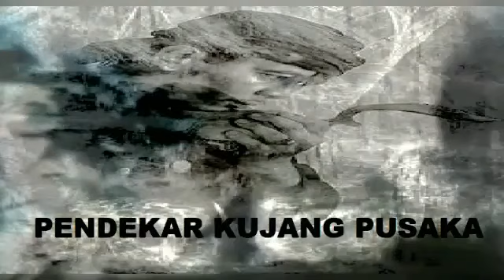Pendekar Kujang Pusaka Episode 126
Pendekar Kujang Pusaka Karya I Sodikin.
Raden Arya Hadinata memboyong anak-anaknya untuk berburu ke hutan semakin jauh memasuki belantara Raden Putra Hadinata,sementara ditengah rerimbunan sepasang mata mengawasi langkahnya.
Di tempat lain didalam hutan terjadi pertempuran seru yang tidak terhenti saling adu ilmu kanuragan.
Begitu dalam tenggelam dan terbawa putaran dalamnya gelombang yang menarik raganya. Tubuh sang pemuda seketika menghujamkan kujang pusaka.
Terlihat damai penghuni lembah, apa yang mereka pikir seketika terkabul. Sementara cahaya terang menghapus gelapnya malam terlihat jelas cahaya mirip kujang melayang dan memancarkan pamor.
Lembah yang nyaman seketika penghuninya terhentak dengan apa yang terjadi.„ .